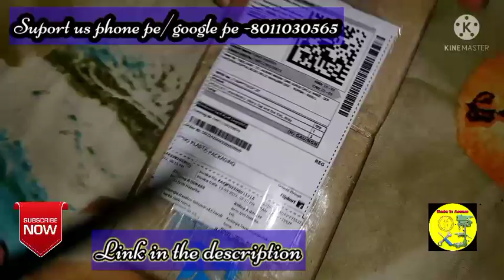unboxing tap die set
Hi
About these video-unboxing thread cutting tap die set
*black and decker tool kit